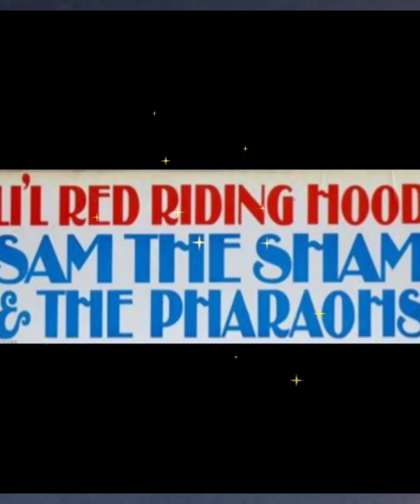lil' red riding hood ft. Daisy